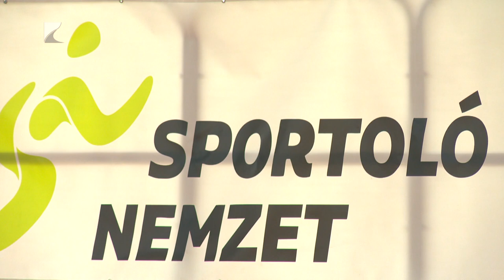Sport egy héten át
Futás, ugrás, dobás és képességfejlesztő gyakorlatok. Ezekben próbálhatják ki magukat tíz-tizenkét éves gyerekek egy héten keresztül a Nyíregyházi Atlétikai Centrumban. A kezdeményezés része az Európai sporthét rendezvénysorozatának, amelynek célja, hogy felhívja a figyelmet a testmozgás fontosságára.